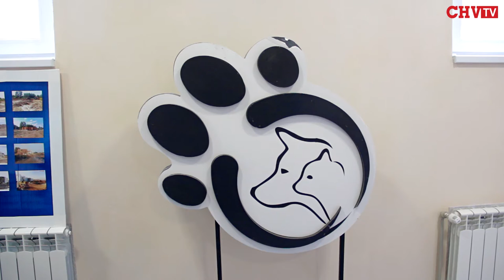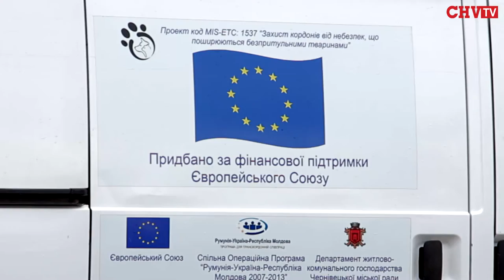У Чернівцях Центр стерилізації тварин зможе запрацювати через місяць